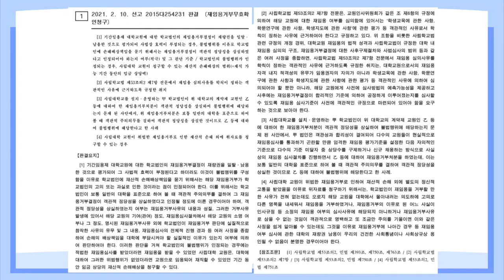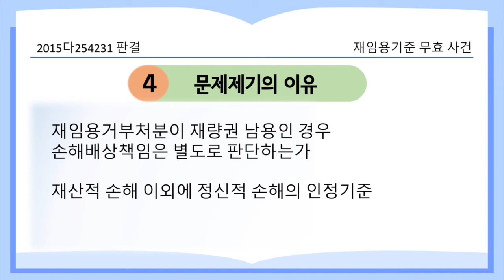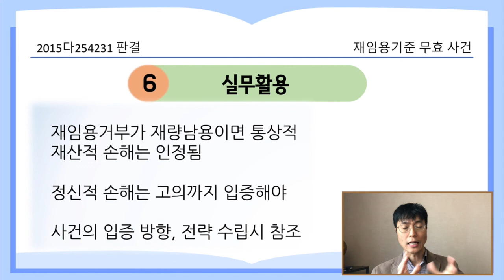재임용기준 무효 사건_2015다254231 판결 [21.4.1.자 판례공보(민사)]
지나치게 높은 재임용기준을 적용한 후 재임용거부하면 재산적 손해를 배상해야 할 수 있다.

21.2.10. 선고 2015다254231 판결
재임용거부무효확인청구

원고 재임용탈락자(상고인)
피고 사립대학 재단

파기환송

적용법령

사립학교법
제53조의2
⑦ 교원인사위원회가 제6항에 따라 해당 교원의 재임용 여부를 심의할 때에는 다음 각 호의 사항에 관한 평가 등 객관적인 사유로서 학칙에서 정하는 사유에 근거하여야 한다. 이 경우 심의 과정에서 15일 이상의 기간을 정하여 해당 교원에게 지정된 기일에 교원인사위원회에 출석하여 의견을 진술하거나 서면으로 의견을 제출할 기회를 주어야 한다.
1. 학생교육에 관한 사항
2. 학문연구에 관한 사항
3. 학생지도에 관한 사항
4. 「산업교육진흥 및 산학연협력촉진에 관한 법률」 제2조제6호에 따른 산학연협력에 관한 사항
⑧ 교원인사위원회는 교원의 재임용을 심의하는 경우 해당 교원의 평가 등에 제7항 각 호의 사항에 대한 실적과 성과가 「고등교육법」 제15조에 따른 해당 교원의 임무에 비추어 적정하게 반영될 수 있도록 필요한 조치를 하여야 한다.

사실관계 요지
피고 대학 교원인사규정상 항목별 점수 부과, 기준점수 미달 교원 다수 발생
내국교원 72명 중 21명 기준 미달, 외국교원 74명 중 40명 기준 미달
(원고1은 83.78점, 원고2는 66.90점)

교원인사위원회가 21명 중 여러 사유로 14명을 추가 재임용 포함
7명 중 3명을 이사회가 다시 구제, 원고들 포함 4명만 탈락

탈락자 중 1명(29.4점)은 신규 임용으로 채용

원심은 심사기준이 합리성을 잃어 재량권 일탈 남용 무효라고 판단하였으나, 손해배상책임을 부담할 정도의 객관적 정당성을 상실하였다고 보기는 어렵다고 하여 재산적 손해, 정신적 손해 모두 기각함

재임용거부결정이 재량권 일탈남용인 경우, 손해배상책임을 인정여부와 다를 수 있는가?
재산적 손해 이외에 정신적 손해를 청구하는 요건은 다른가

재임용거부결정이 위법 무효이더라도 재산적 손해배상책임은 별도로 따져보아야 한다
현실적으로 재임용심사를 통과하기 곤란한 만큼 엄격한 재임용 평가기준은 객관적 정당성을 상실한 것
재산적 손해 이외 정신적 손해 배상을 위해서는 그 재량권 남용이 건전한 사회통념이나 사회상규상 용인될 수 없음이 명백해야
교원을 대학에서 몰라내려는 의도하에 고의로 다른 명목을 내세우는 경우 등에만 가능
재산적 손해 인정, 정신적 손해는 기각

실무활용
재임용거부 무효확인을 받았으면, 재산적 손해는 인정되는 것이 맞음
대법원 판례는 본래 취지는 같이 인정하라는 것임
정신적 손해는 별도로 판단